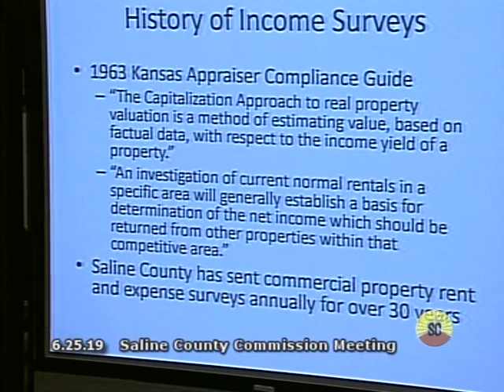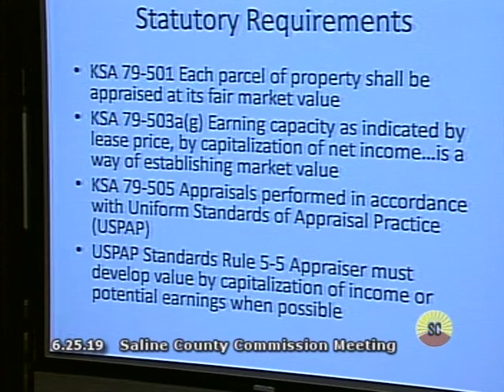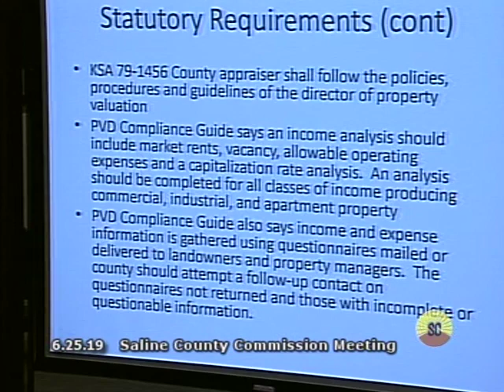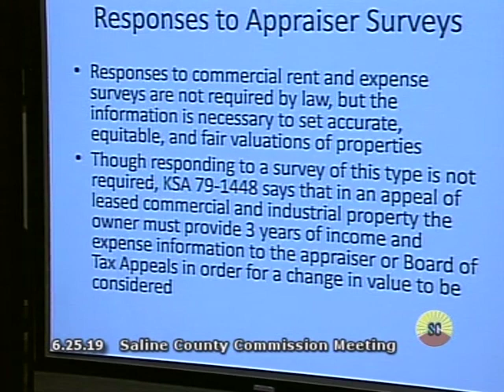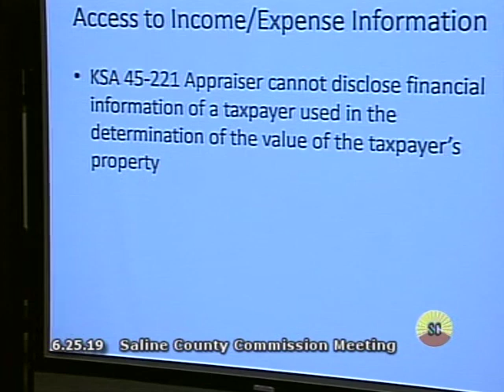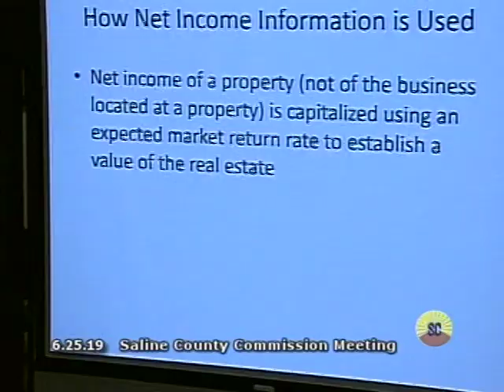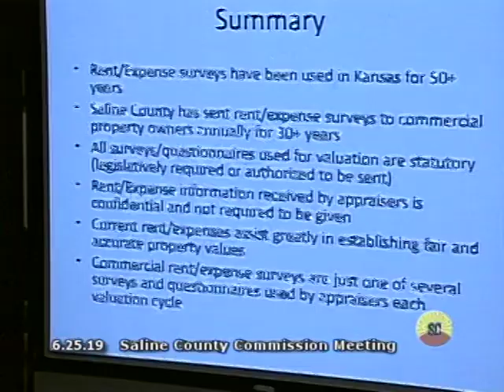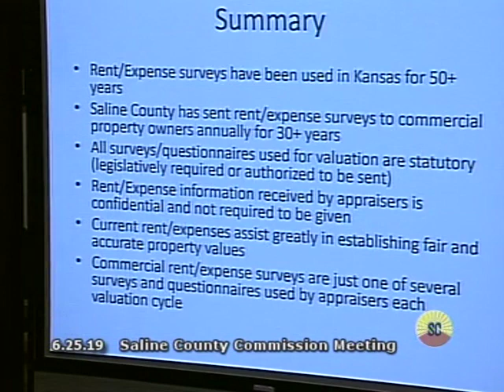County Commission Meeting 6-25-19